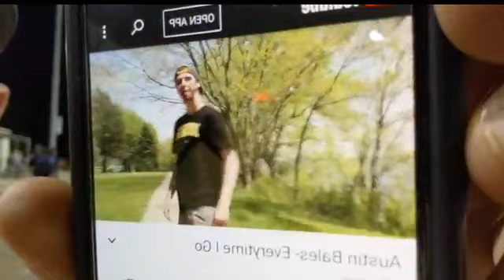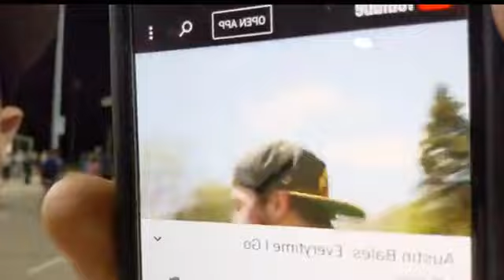Pioneer Auto 2020 ASA Championship game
Pioneer auto looks to Repeat another sweep for the league and tourney chips.